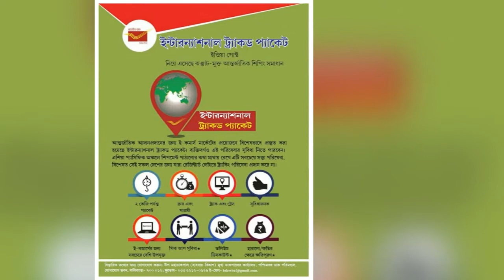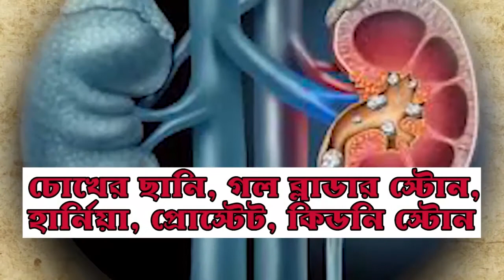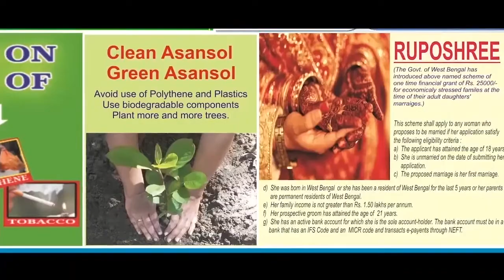প্রণব মুখোপাধ্যায়ের সুস্থতা কামনা করে পূজার্চনা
স্টাফ রিপোর্টার, পূর্ব মেদিনীপুরঃ ভারতের প্রাক্তন রাষ্ট্রপতি প্রণব মুখোপাধ্যায়ের সুস্থতা কামনা করে পূজার্চনা করল মহিষাদলের প্রঞ্জানানন্দ স্মৃতি রক্ষা সমিতির প্রতিনিধিরা। এদিন সকাল থেকে পূজার্চনা মধ্য দিয়ে প্রাক্তন রাষ্ট্রপতির মঙ্গল কামনা করা হয়। ভারতের প্রাক্তন রাষ্ট্রপতি প্রণববাবুর রাজনৈতিক উত্থান হয়েছিল মহিষাদল থেকে। তাই মহিষাদলের মানুষ চাইছেন তিনি দ্রুত সুস্থ হয়ে ফিরে আসুন। তাঁর হাত ধরে অনেক উন্নয়ন হয়েছে। বাকী কাজ করার জন্য তাঁর প্রয়োজন রয়েছে বলে মনে করেন স্থানীয়রা। ভারতের বিভিন্ন প্রান্তের পাশাপাশি পূর্ব মেদিনীপুর জেলার মহিষাদলে প্রণববাবুর সুস্থতা কামনা করেন যুবক থেকে বয়স্করা।